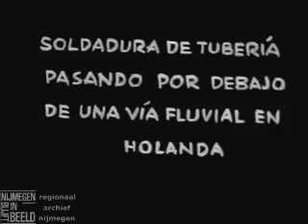Industore Lastechniek: Lincoln Smitweld 1952 - Productie van laselektroden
Bedrijfsfilm uit 1952 van Willem Smit & Co's (Lincoln Smitweld, onderdeel van Lincoln Electric) over de productie van laselektroden. Historische beelden van elektrisch lassen, de knipperij, fabricage van elektroden en meer...